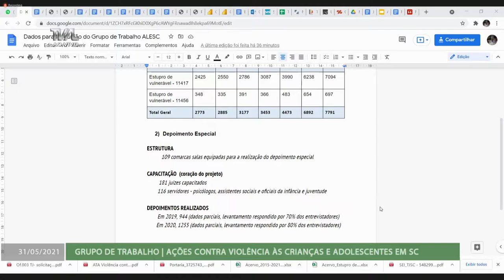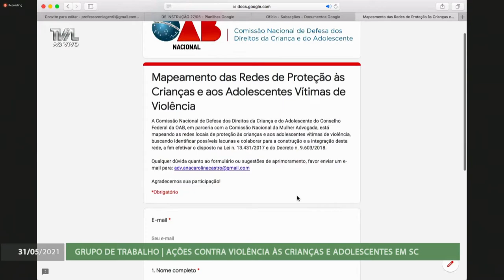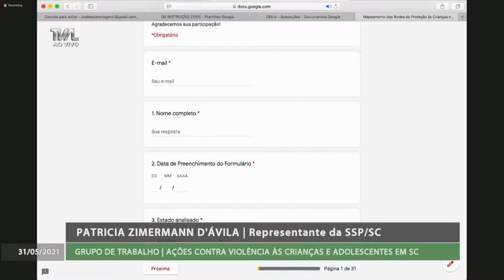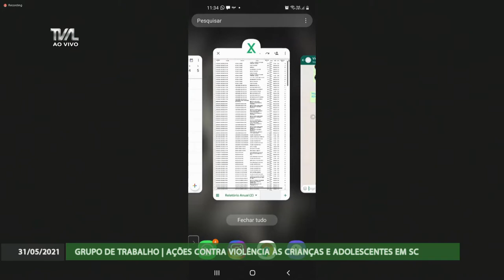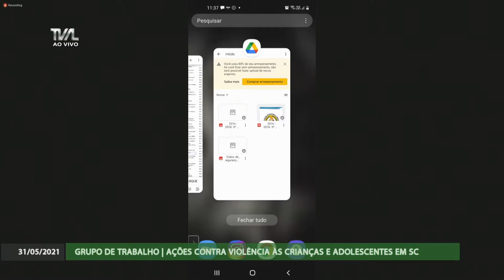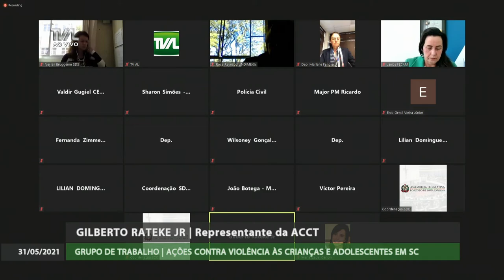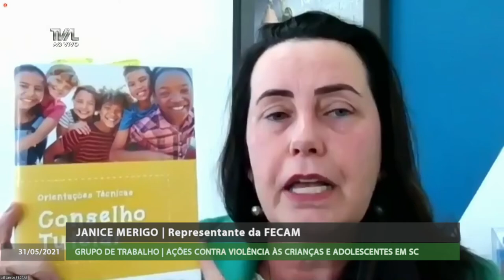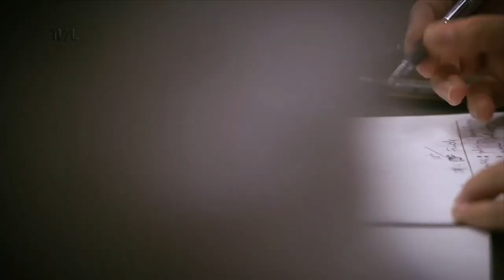Grupo de Trabalho - Ações contra violência às crianças e adolescentes em SC - 31/05/21